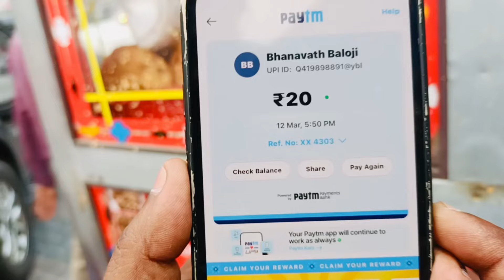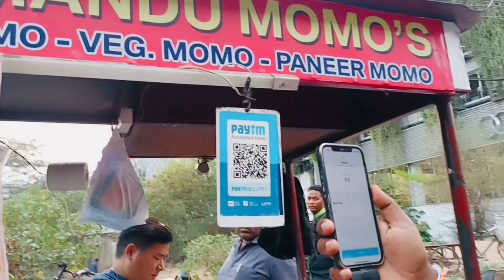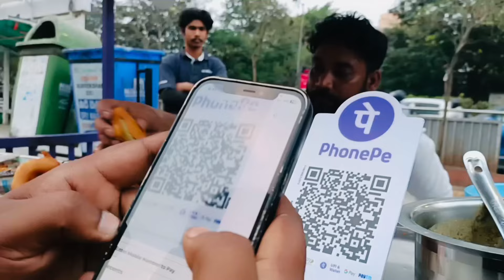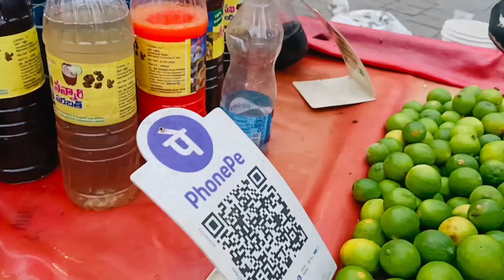INDIAN Street Food $2 CHALLENGE in HYDERABAD! Best Street Food in Hyderabad!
The most famous Indian street food is panipuri also known by many more names likes puchka, gupchup and many more. all are tempted to the tangy-masala water and gol gappas stuffed with boiled potatoes-peas. Crisp and crusty gol gappas filled with potatoes, sweet chutney and chilled flavored water make a perfect and great snack anytime of the day.